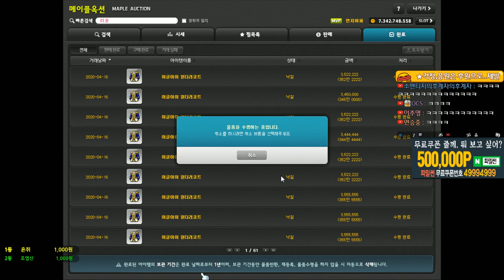레전드..[메이플스토리 먼치]